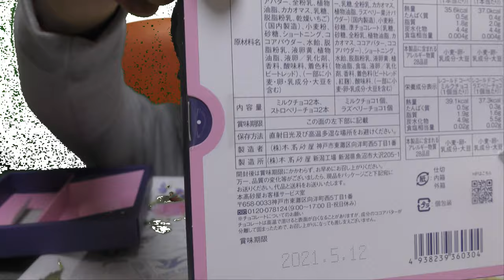バレンタイン向けと思われる謎のお菓子が届いたのでそれ食べた後に一寸報告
先日届いたバレンタイン向けと思われる謎のお菓子を開封して食べていきます。やっぱり貰えるというのは嬉しいですからね！！さて、そのお味は？後少し報告もあります。